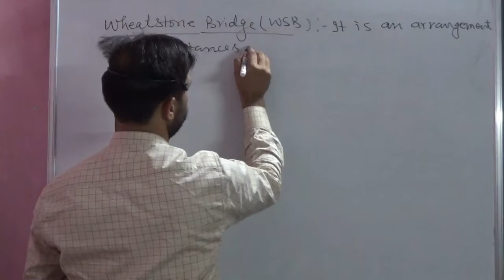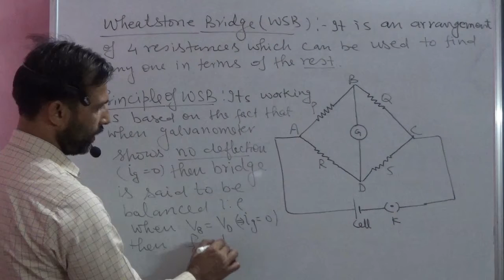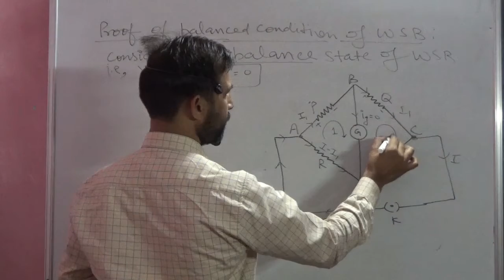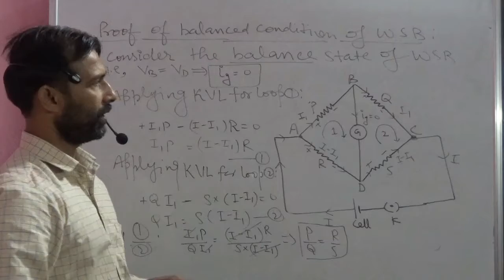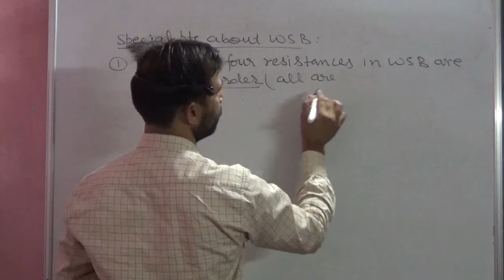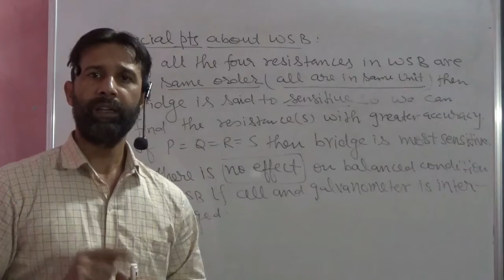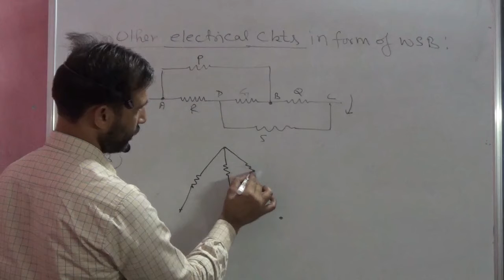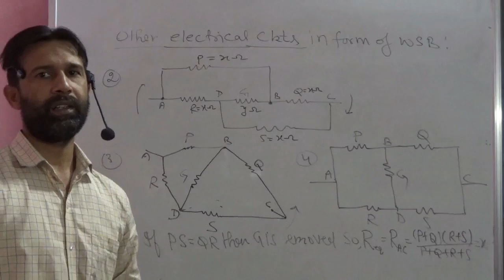L-10 Wheatstone bridge [व्हीटस्टोन सेतु]